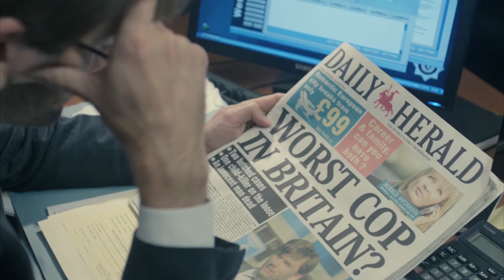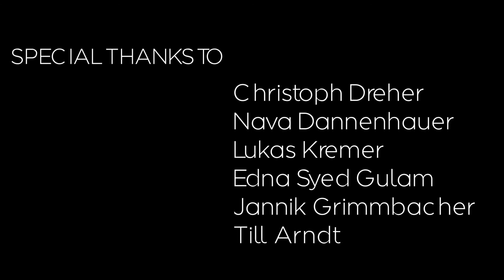Summertime - Broadchurch (Unofficial Fanvideo)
All pictures are from the series Broadchurch by Chris Chibnall and therefore the rights are not mine.
All rights to the sound material, the song "Summertime", are owned by Vince staples as well as Def Jam Recordings, ARTium Recordings and Blacksmith Records.